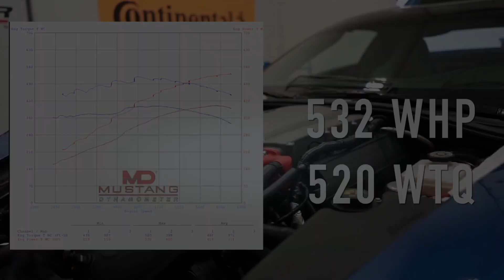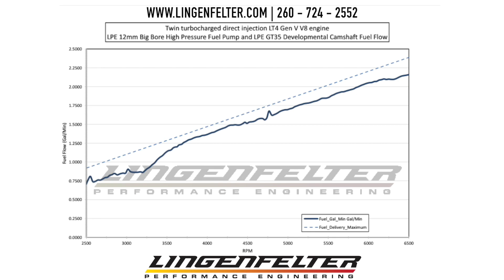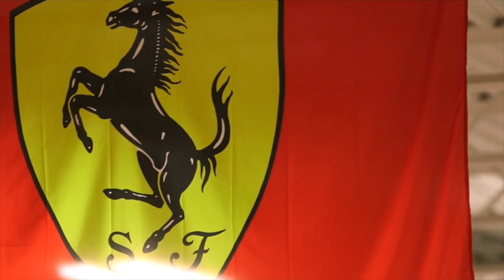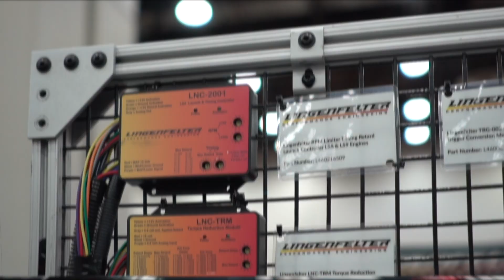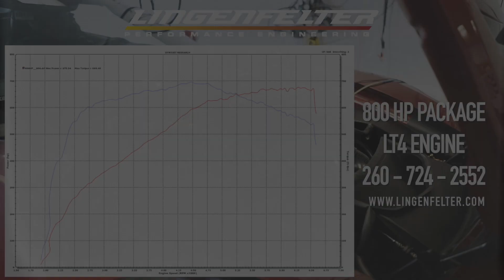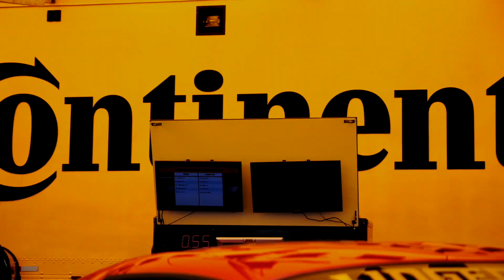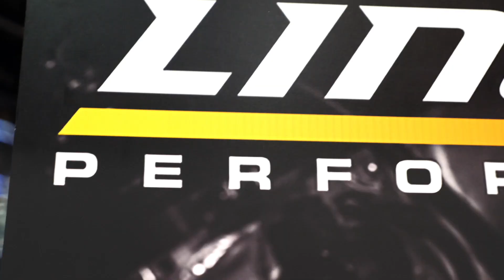Lingenfelter Performance Engineering Company Profile